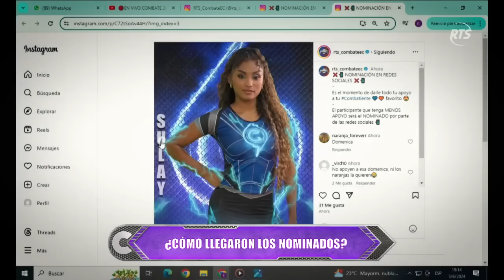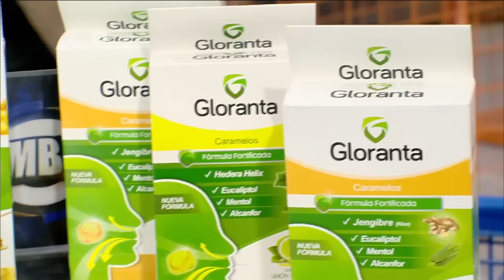COMBATE 2024: Programa 39 | 06 de junio del 2024